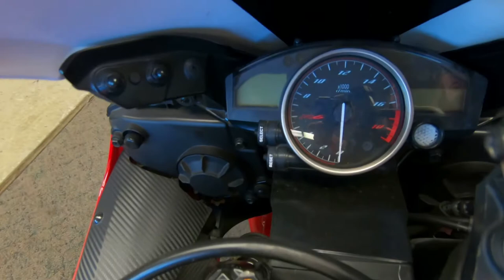2013 Yamaha YZF-R6 - Used Motorcycle For Sale - Milwaukee, WI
Please visit Southeast Sales Powersports to view this Used Red/White 2013 Yamaha YZF-R6 for sale in Milwaukee, Wisconsin

Stock# 028179

Description:
2013 Yamaha® YZF-R6
From racing around the track in no time to conquering the urban maze in real time, the 2013 YZF-R6 turns heads as effortlessly as it does corners. And does everything to perfection. Light, powerful, and bristling with nearly every cutting-edge innovation, it features a taut, tunable chassis that lets it maneuver from upright to full lean instantly - and carve tight, perfect lines. If you´re searching for the ultimate 600, look no further. Not many people truly understand what a super sport motorcycle can do to the adrenaline levels in your body. It’s true, that rush of blood mixed with dopamine and excitement can’t be offered by many motorcycles, but there is one of them able to do even more than that.

The name is Yamaha® YZF-R6, a Japanese demon on two wheels born on the realm of World Super Sport Racing Program. Even if the 2007 version was a nearly perfect motorcycle, Yamaha® decided to improve it even more and we’re glad to notice that the result is nothing short of excellent. A few technical tweaks, some design touches and a slightly increase performance help the YZF-R6 stay in front of the 600 cc pack.